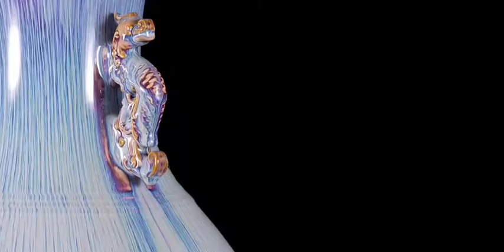古法柴窯燒瓷，非物質文化遺產